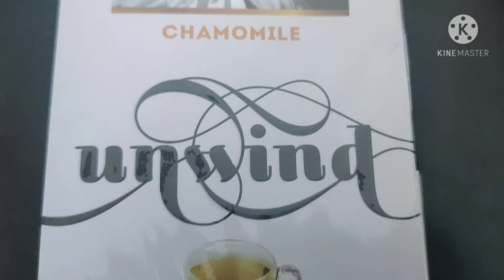HOW TO FALL ASLEEP EASILY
Hey there you beautiful people,

Rukma

Fall asleep easily || Easy hacks & ways to kill sleeplessness 😴❤️ | Improve your sleep quality